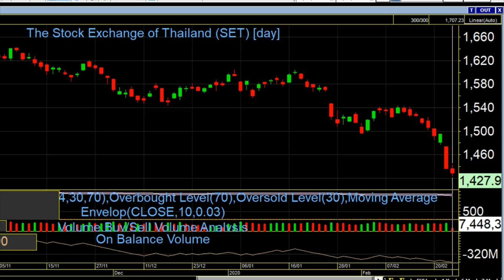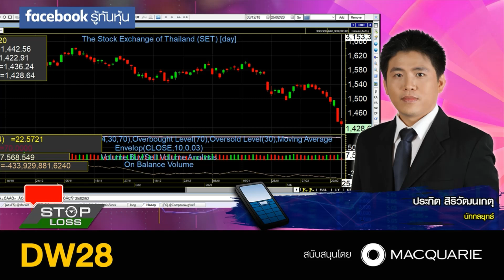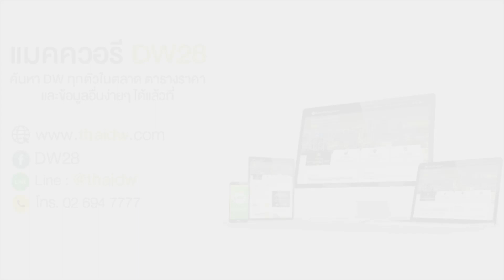25022020 stop loss live